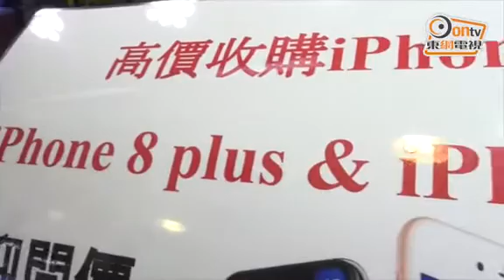iPhone X炒價料達3萬 手機商備600萬收機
iPhone X今日(27日)接受預訂幾乎遭農果「秒殺」，有旺角手機回收商直言，是次肯定會「炒到顛峰」，預計回收價每部要2至3萬港元，又擔心收不到足夠數量iPhone，屆時無法交貨予客戶。另有手機商亦言，至今已累計收到超過100部iPhone X的訂單，下周五(3日)首賣日已準備500至600萬港元現金，務求收到200部機或以上。

旺角先達廣場的i世代電訊經理姚進表示，是次iPhone X訂購情況反應熱烈，iReserve在3分鐘內全部售罄，預訂只僅約10分鐘已額滿停售，相信是次肯定「炒得勁」，且炒風持續約2個月，預計開售日每部iPhone X的回收價達2至3萬港元，又指現時只敢接約50部機的訂單，擔心屆時無法交貨予客戶，「係唔敢接咁多，驚到時收唔到咁多機。」

數碼匯負責人阿勇直言，iPhone X至少維持1個月，保守估計每部回收價達1.5萬至1.6萬港元，亦不排除會開售日會炒至2萬港元或以上，至今已累計收到超過100部機的訂單，在開賣日已準備500至600萬港元現金，務求收到200部機或以上：「我估收100部就唔難嘅，希望最好收多啲，有200部就最穩陣。」